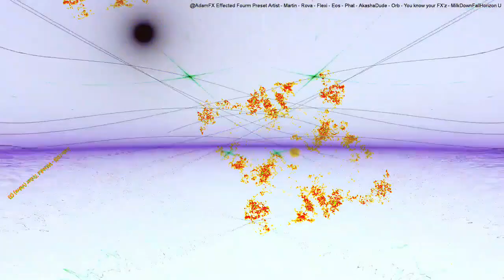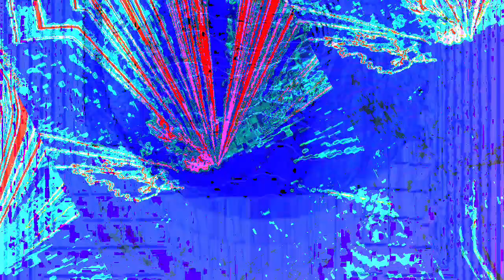[EPILEPSY WARNING] Movie 22 12 29 11h09m36s next set of 20 minute videos *Photosensitivity Warning*